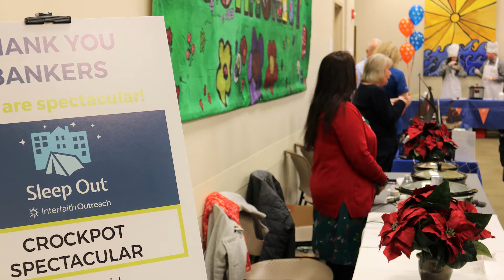Interfaith Outreach 25 Stories: Charlene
As days get shorter and darkness falls faster, the Interfaith Outreach Sleep Out campaign and its “25 Nights of Stories” project are a luminous demonstration of how neighbors can be sources of light for each other. These stories inspire community involvement in the 25th Anniversary Sleep Out campaign at a time when we all so deeply yearn for connection. We invite you to watch and share these videos to address and prevent homelessness in our community.

Help us raise $2.6 million by Dec.